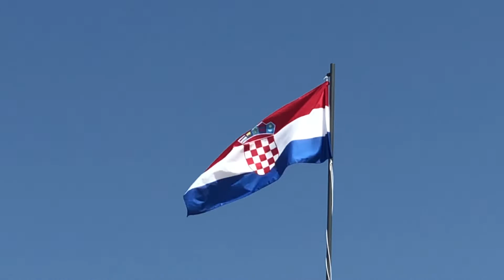Walking along the Beach in Srebreno / Mlini, Croatia. 🇭🇷